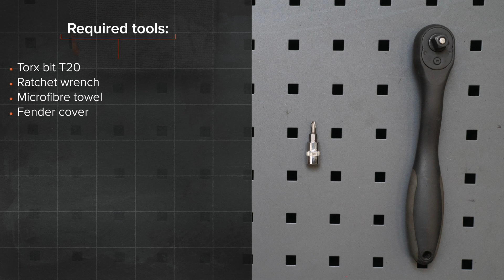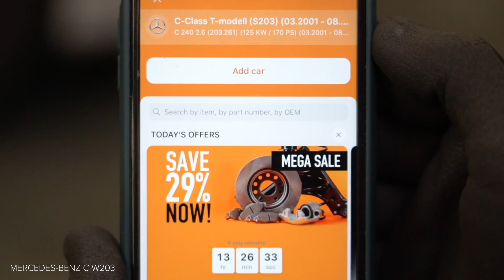Cum se înlocuiește filtru de aer motor pe MERCEDES-BENZ W203 Clasa C [TUTORIAL AUTODOC]